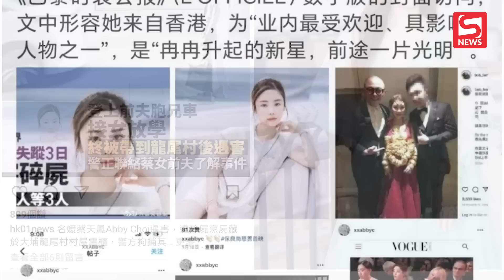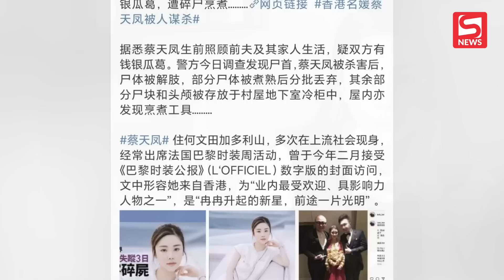Chấn động vụ nữ người mẫu 28 tuổi Trung Quốc bị sát hại, bị phân thi thể làm nhiều phần